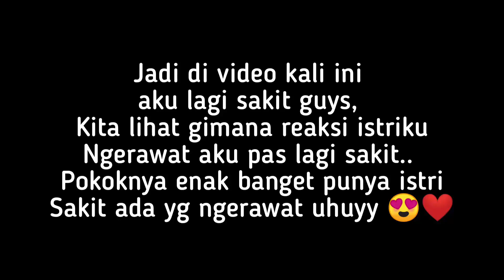DI RAWAT ISTRI PAS LAGI SAKIT, SUMPAH BAPER BANGET ❤